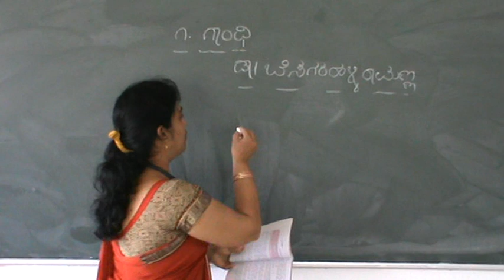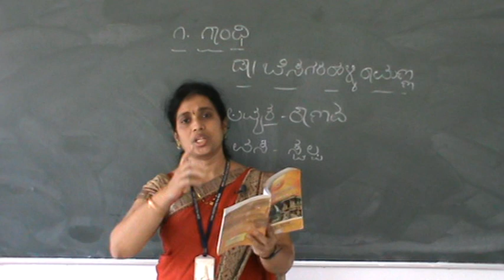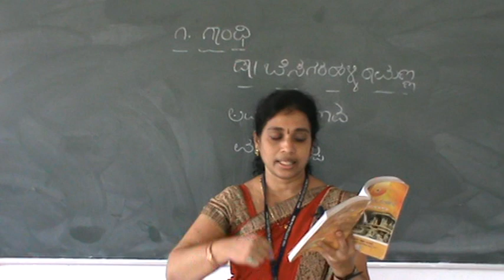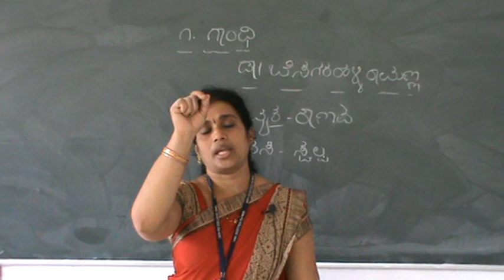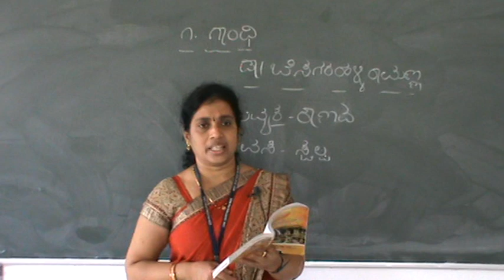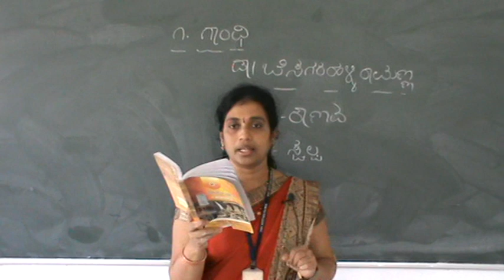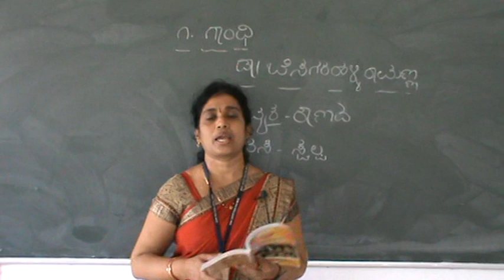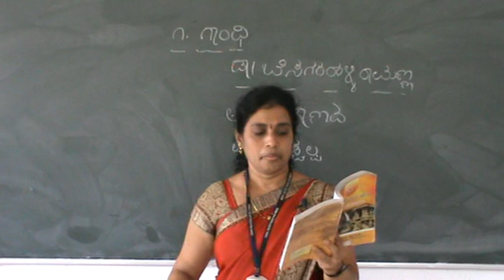ಗಾಂಧಿ (GANDHI) || PART-3 || KANNADA || 1ST PUC|| BY PROF. HEMA BHAT